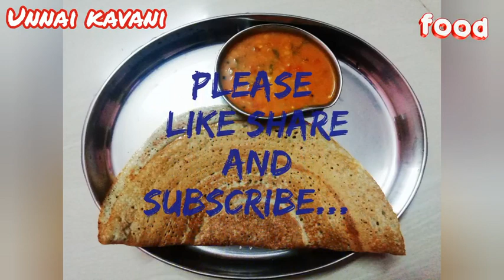சத்து நிறைந்த சுவையான மொறு மொறு கம்பு தோசை | Kambu Dosai | tasty and healthy kambu Dosai in Tamil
Let's know something useful!

சத்து நிறைந்த சுவையான இந்த கம்பு தோசையை நீங்களும் உங்கள் வீட்டில் செய்து பாருங்கள்

Friends...